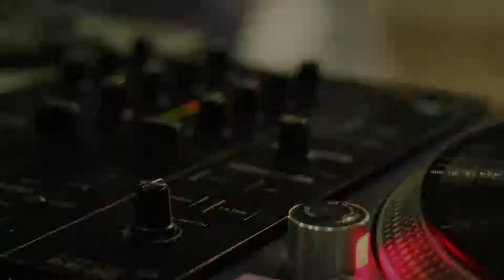Trailer: Break'in Mumbai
Break'in Mumbai (2012) is about Gani, a 21-year old, has done many things for a living: bag-making, embroidery work and working at a call centre.18-year old Aman studies in school. The two have very little in common, but there is one thing that binds them- Breaking, a dance form that started back in the 70s in the Bronx, New York. This film looks at what it means to be a breaker in Mumbai, how breaking becomes a site of expression of subaltern youth cultures and what it means to win and lose battles. Through the personal lives of Gani, Aman and their friends, the film tries to understand the dynamics of breaking, and explores questions of space and the avenues for leisure in Mumbai.

Directors:
1. Aakriti Kohli
2. Siam Dousel
3. Sandeep Kumar Singh
4. Shweta Ghosh
5. Sumit Singh